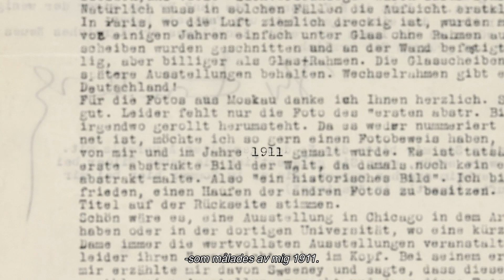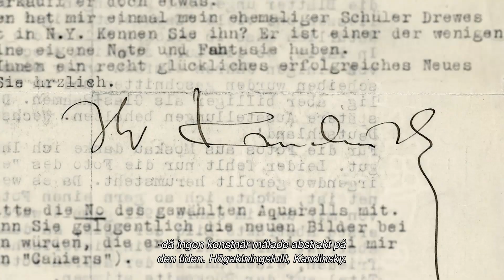Bortom det synliga – filmen om Hilma af Klint - Trailer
Det abstrakta måleriet som revolutionerade konstvärlden i början av 1900-talet har tillskrivits Kandinsky, Malevich och Mondrian. Idag vet vi bättre. Det var en svensk konstnär som var först och hon var kvinna.

Redan 1906 målade Hilma af Klint storslagna abstrakta verk, långt före det ryska och franska avantgardet. Halina Dyrschkas dokumentär ger Hilma af Klint en rättmätig plats i konsthistorien och förmedlar kongenialt den tidlösa, andliga  känsla som finns i Hilma af Klints verk.

Regi: Halina Dyrschka
Biopremiär: 4 oktober 2019